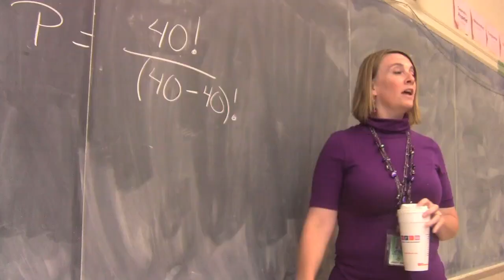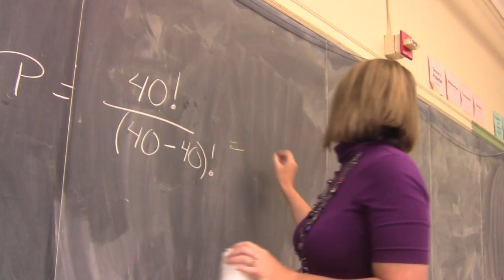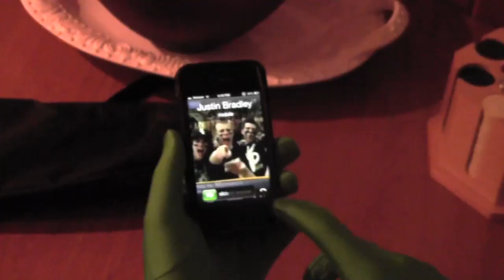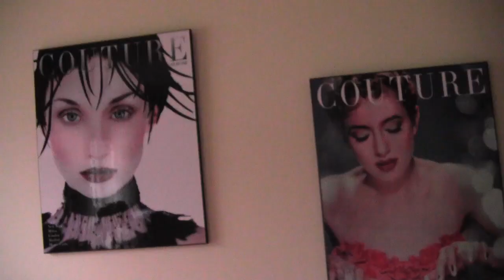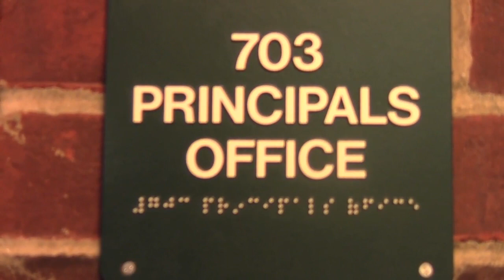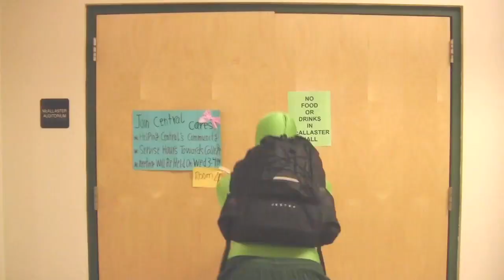Central 2012 Homecoming Week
Central High School's 2012 Homecoming Week Video